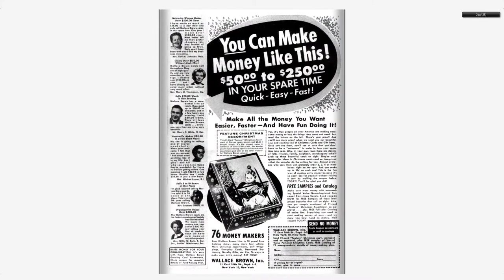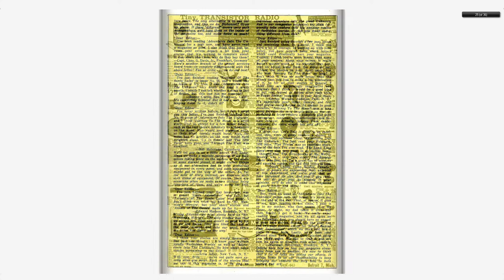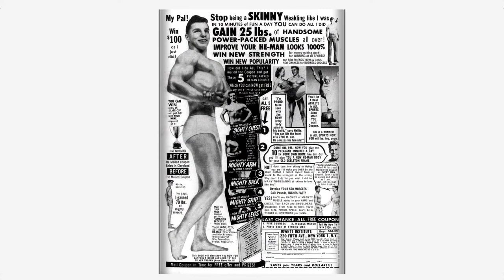Adventures into the Unknown #100 American Comics Group